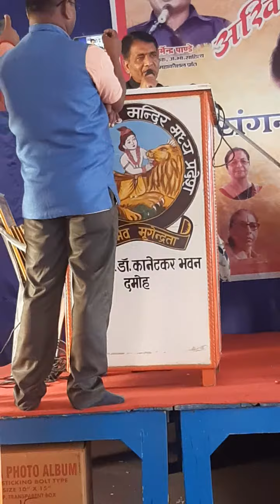bundelkhand bundeli jijji bundelicomedy bundelivideo bundelichugli bundelinews बुंदेली viral